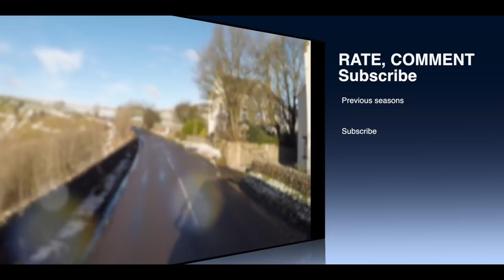Trucker Jay in the UK: Escape the STORM, RUN for the port